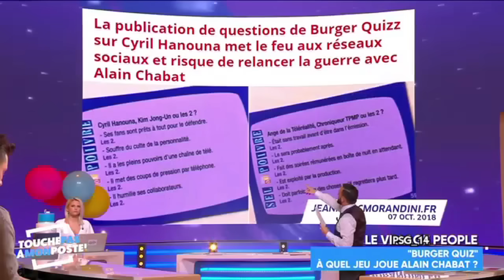Les Meilleures Vannes de Baffie, Best Of 58/62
Je tiens à signaler pour celles et ceux qui me demandent que les divers comptes Tiktok reprenant mes vidéos ne sont pas de moi.

Le seul compte TikTok que je possède est un compte de Quiz de Culture Générale. D'ailleurs j'en profite pour me faire un peu de publicité ☺️

Best Of des interventions de Laurent Baffie par psg_14 (Partie 58)